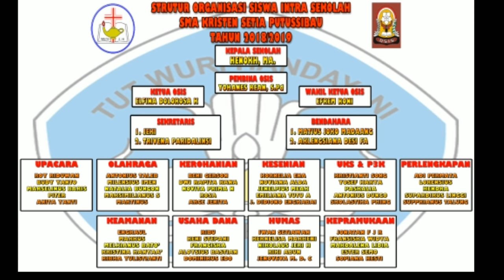Pelantikan OSIS SMA Kristen Setia Putussibau, tahun 2018/2019-SEMO 28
selamat dan semoga menjadi osis yang memajukan SMA Kristen Setia Putussibau